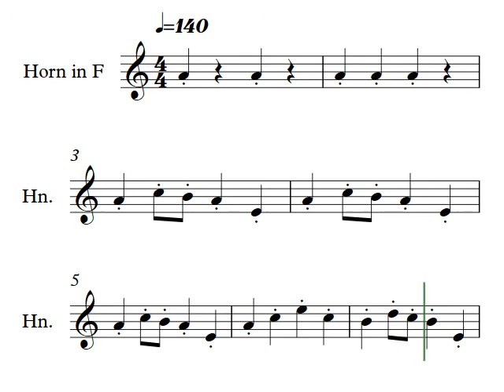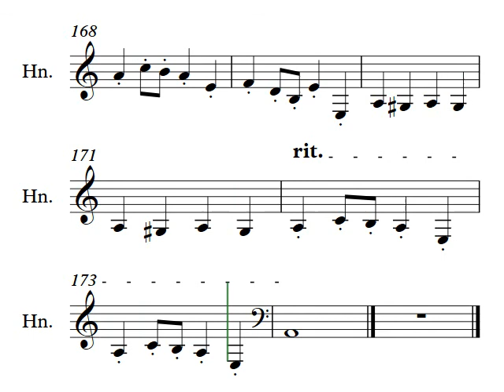Kling No 13